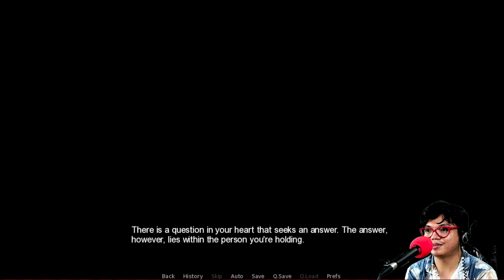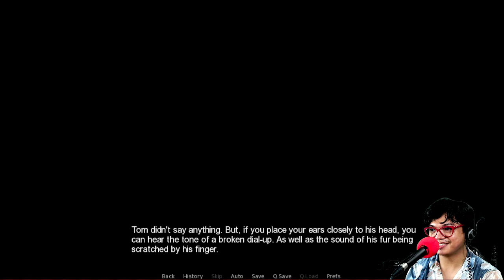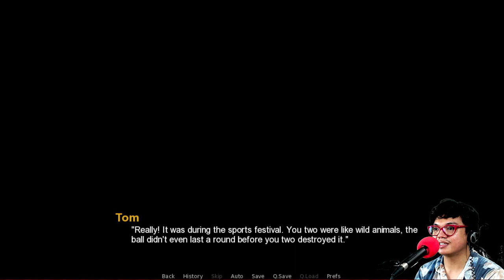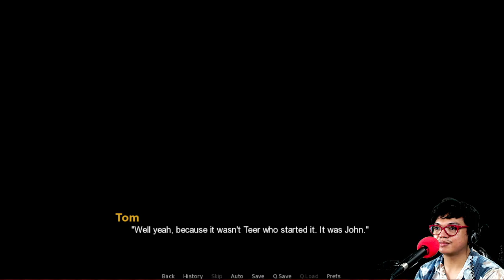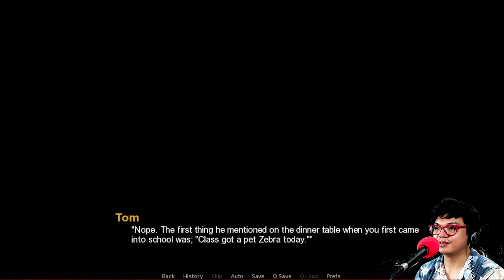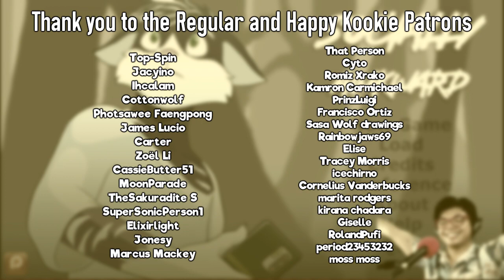SOCIALLY AWKWARD CAT FIXES HIS FRIEND'S PANTS | Socially Awkward Ep 4 (Tom)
What will you do if your friend's pants ripped? Will you laugh or will you help them? If it's the latter then you can best believe that Jayce will help his friend, Tom, bless his shorts with a new stitch! Not only that there's an evil entity inside Jayce's house so he has to exorcise the demon back to where it came from.

Let's see how Jayce will get out from this situation!